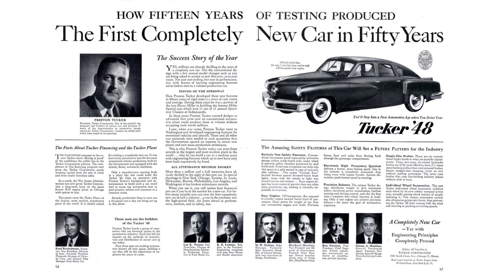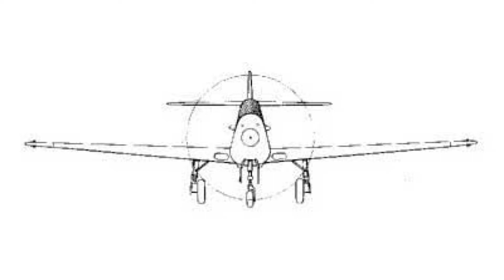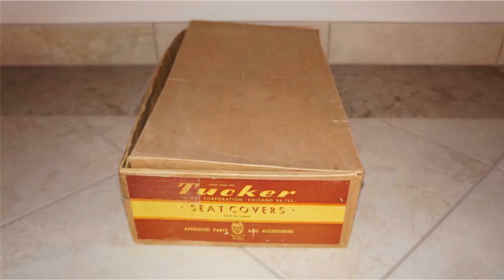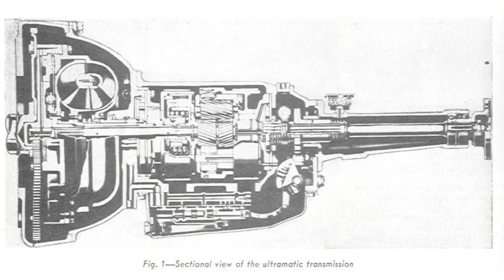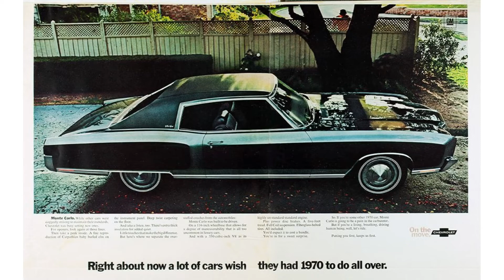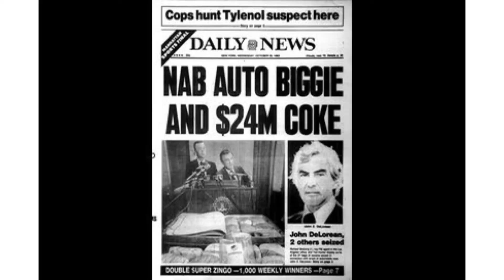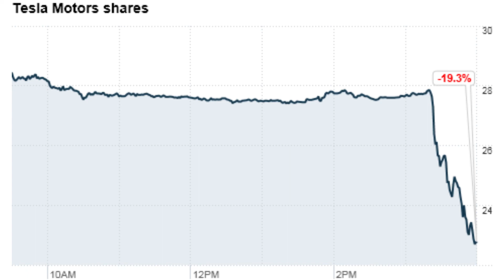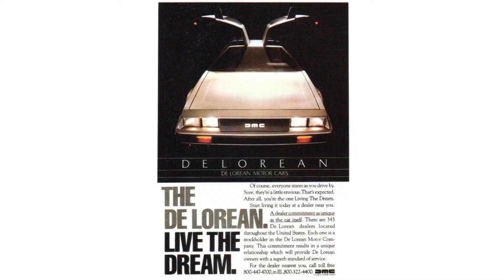Three automotive visionary’s Preston tucker John delorean and Elon musk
Today we talk about three automotive visionaries and why there are cut from the same cloth so to speak. A lot went into this episode tell me what you think in comments. What people in automotive history would you like to see featured one the channel? Getting back to this episode we explore each person before the cars that mane them famous tall about their cars and what took them out of the car industry. I hope you enjoy this episode =)

Link to delorean documentary